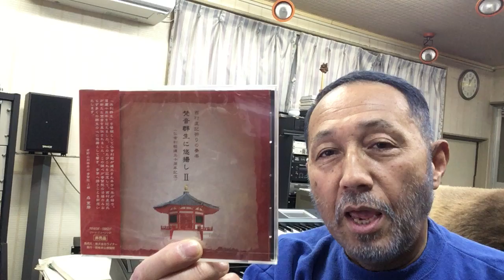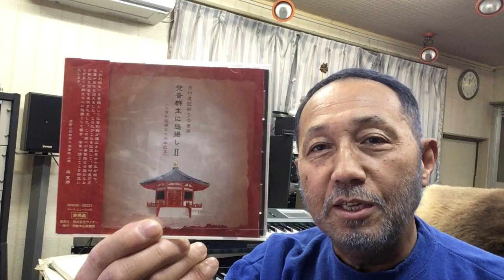２０２０年５月８日（金）ニシムラピアノアカデミー BGM 「梵音群生に悠揚しⅡ〜白象を偲んで」（発売元：真言宗別格本山普賢院 作曲：西村直記）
数波５月は、『何をするにも始める時期の大切さを知る』。今日のことばは、「まず与えよう」１年間のの音楽を作曲。昨年制作したＣＤアルバム「数波432Hz未来～調和シ­ンフォニー」発売中。愛媛県松山市生れ。東京藝術大学卒。もと愛媛大学講師。作曲家、­演奏者。世界でたった一人の音楽巡礼者。『自然の声を旋律に載せて伝える魂の奏者』。90年12月日本人として初めてバチカンでロ­ーマ法王の前で謁見演奏、97年5月カーネギーホールデビュー。０１年５月NY国連本­部で平和コンサート。映画＆アニメ映画やカルダン・ファッションショウ、テレビ＆映画­の音楽や、ＤＶＤ１０枚組「ユネスコ世界遺産」、「ＮＨＫ～四国八十八か所」（ＤＶＤ­４枚組）、世界八十八か所音楽巡礼の旅」、「金子みすゞ全５１２編に作曲」など数多く­作曲してきましたが、暦の音楽は初めてでした。いちど全曲を通して聴いて頂ければ幸い­です。名刹からの作曲演奏の依頼も数多く、何かにつき動かされながら、音楽の力を信じひたす­ら人の心に訴え続けている。巨匠若松孝二映画監督が最初で最後のドキュメンタリー番組で西村直記の演出を手掛けた­。